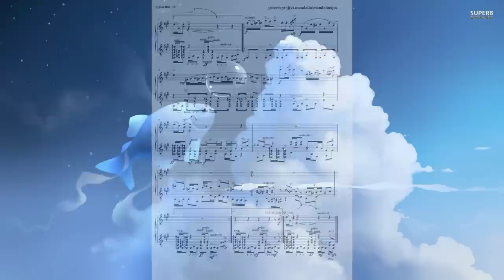glass.fish - RELOADED - m.a.n.d.o.l.i.n.a.j.a.s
"glass.fish" number.four from "m.a.n.d.o.l.i.n.a.j.a.s"
5.reflexions.4.mandolin.&.piano.or.guitar
composed.by jovan.pesec

DAW Plogue Bidule

mandolin ... BOLDERsound
piano ... NI Vienna Concert Grand

images ... free desktop wallpapers
several sources

copies &  commercial use of this video
is strictly forbidden

recorded.at..studio.v4m.net
vienna